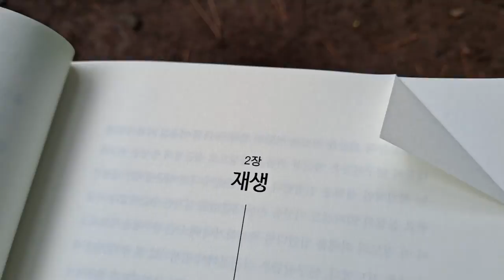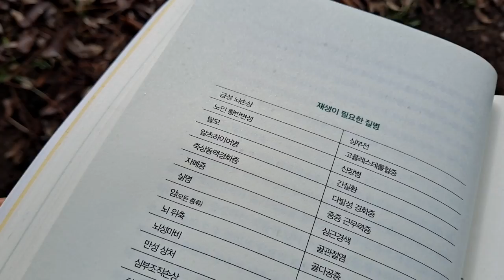⛳몸의 방어체계2.🛑재생ㅡ월리암 리ㅡ줄기세포의 치유력.줄기세포의 상처, 이점.